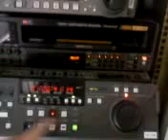DVW-500 Goes Crazy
A Sony DVW-500 Digital Betacam deck goes a little crazy. The engineer came and had a look, then said "hmmm, I've never seen that before."